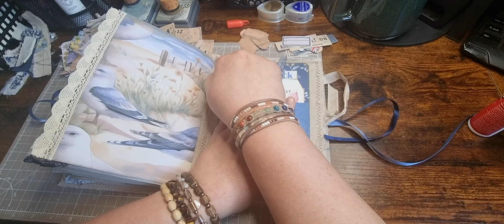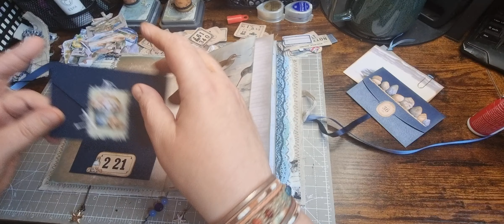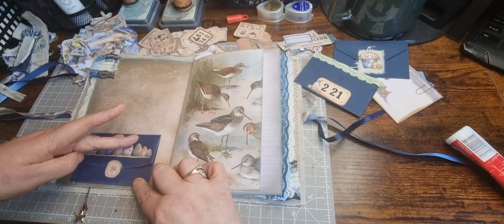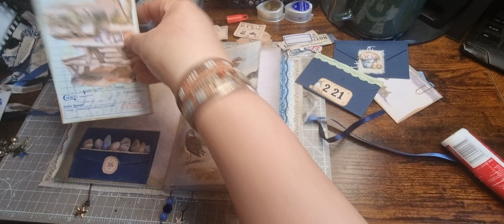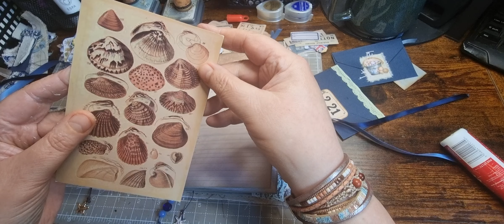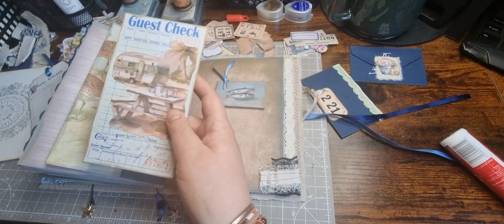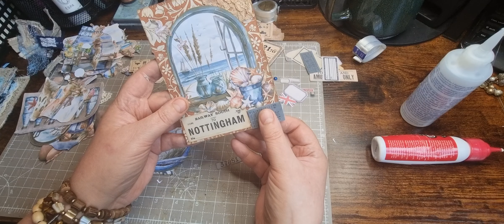Cover Topper & Adding Ephemera - The Beach Junk Journal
Hi here, I'm Tania from Tatty Treasure, and thank you for joining me today.
I love all things Nature and  Botanical💜
Where you can find lots of free digital images to download and print.